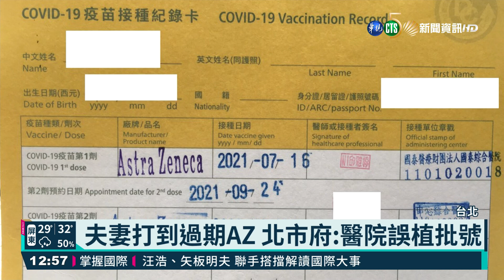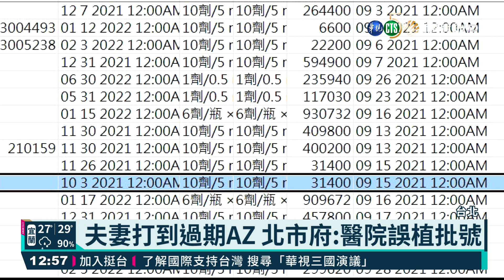夫妻打到過期AZ 北市府:醫院誤植批號｜華視新聞 20211013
北市又爆出疫苗爭議，台北市議員林穎孟接獲爆料，日前日本送給台灣的AZ疫苗被放到過期，林穎孟上午拿出證據說明，收到陳情，1對50多歲的夫妻，10月8號到中心綜合醫院施打AZ疫苗，卻發現該批疫苗K004C早就在3日過期，卻已經注射了，抨擊北市府嚴查，別再甩鍋，衛生局緊急說明是診所人員上傳搞烏龍，誤植了批號。